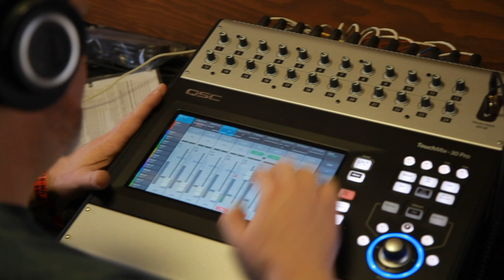JACOB JEFFRIES - "Whatever It Takes" (Live in Los Angeles , CA 2019)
Jacob Jeffries - "Whatever It Takes" Live at Jam in the Van Headquarters in Los Angeles, CA 2019
Skip to Music: 0:21

Medicine Box
A whole-plant, sublingual tincture formulated with synergistic herbs and botanicals, promoting a calm nervous system and optimal sleep conditions.

*** Credits ***
Artist: Jacob Jeffries
Director of Photography: Wolf Ramirez
Recording Engineer: Jack Higgins
Mixing Engineer: Sean P. Jones
Director: Jack Higgins
Post Production by: Jack Higgins